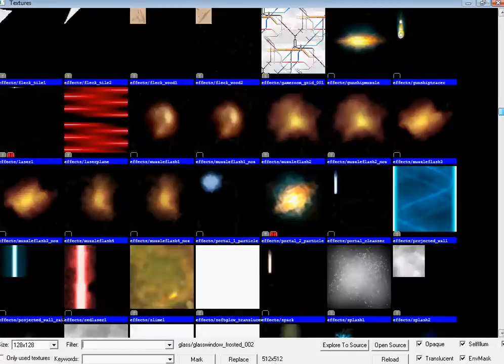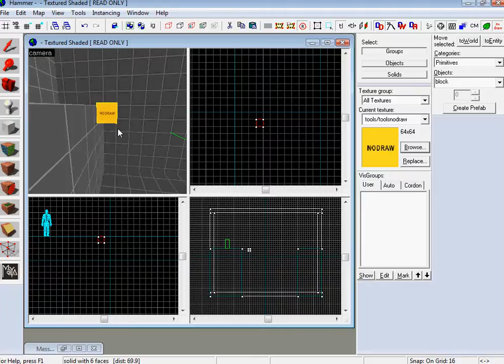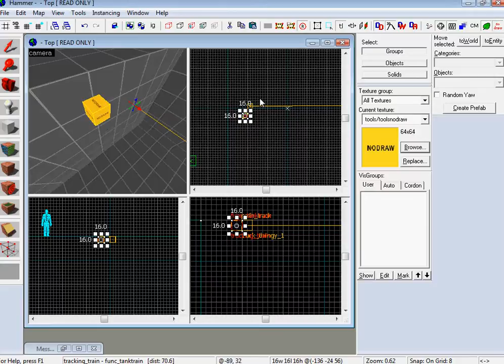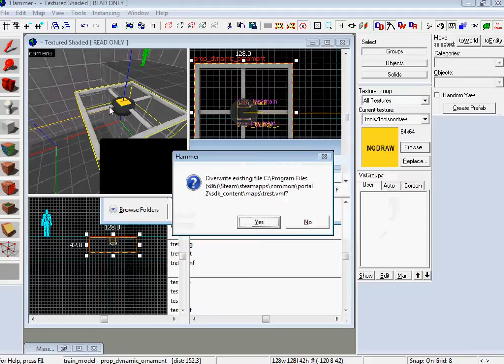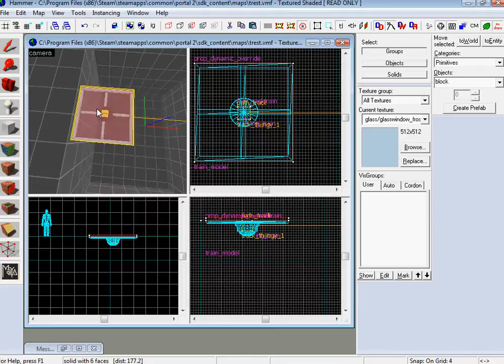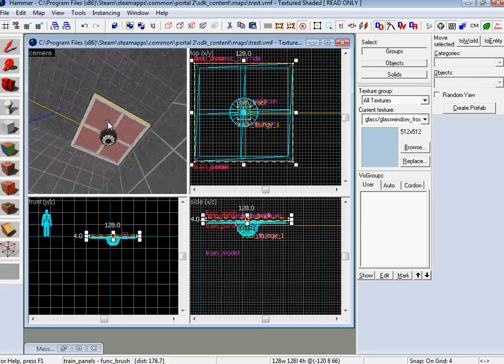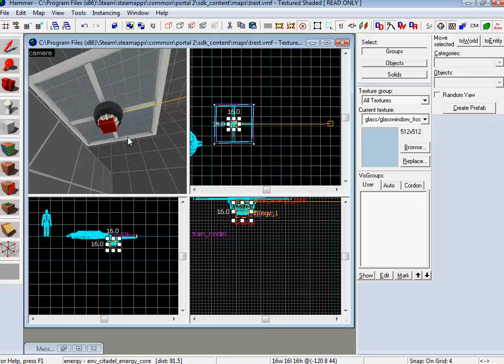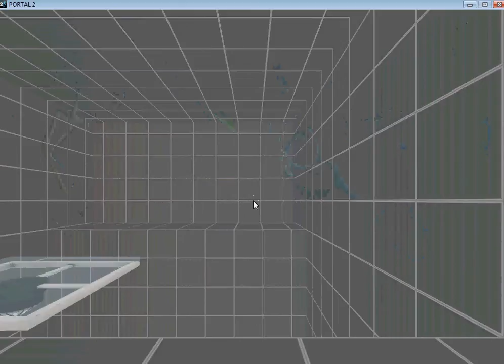Portal 2 SDK Tutorial 7 (Moving Platforms (lifts and such))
Tutorial 7 on Portal 2 Authoring Tools. Shows how to set up a moving platform, attach sounds, and attach to a button or trigger.